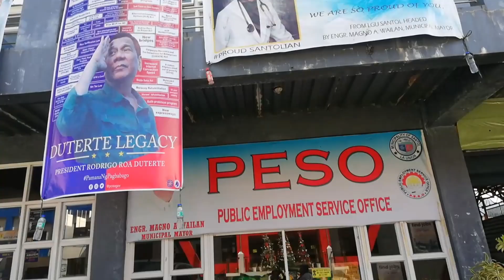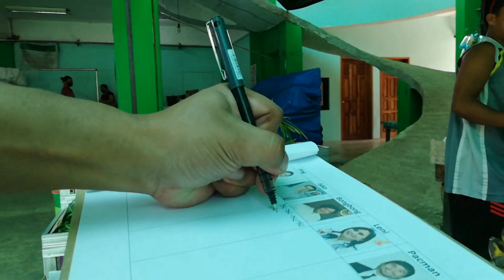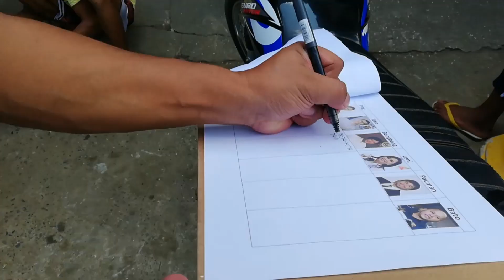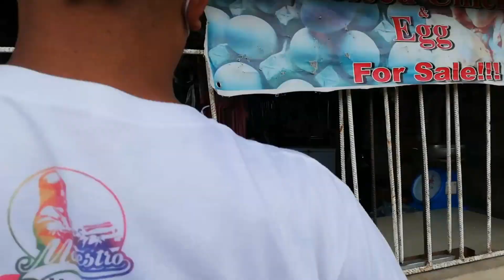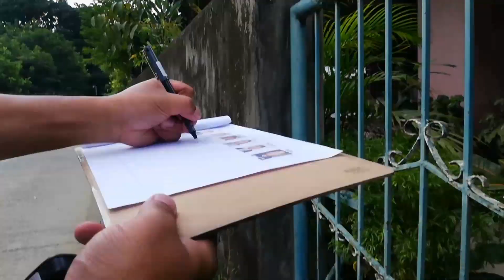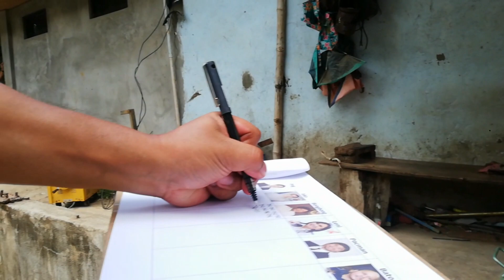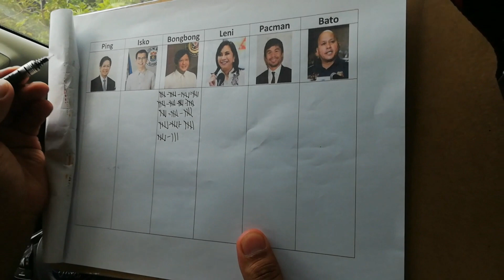Kalye Survey Santol La Union | ZERO lahat ng Kalaban ni BBM | SOLID NORTH